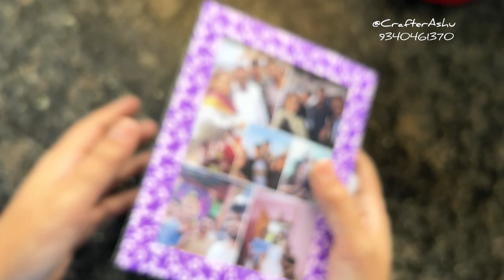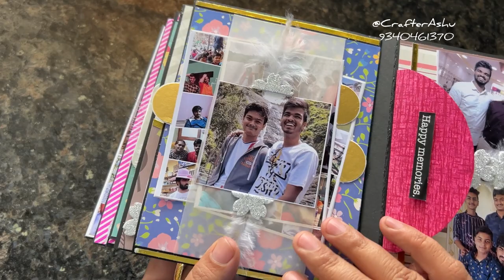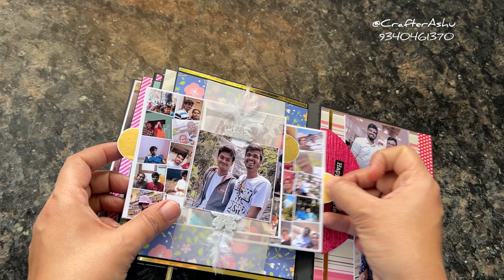Mini Album/Memory Album/ Mini Scrapbook/ Handmade Gift Ideas